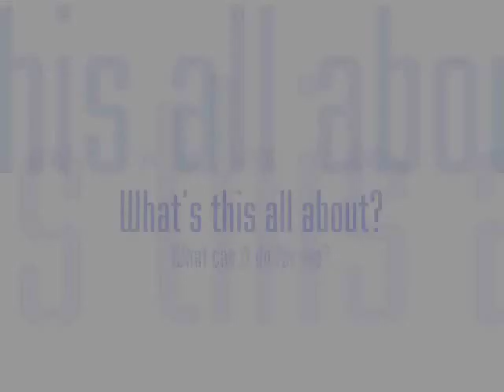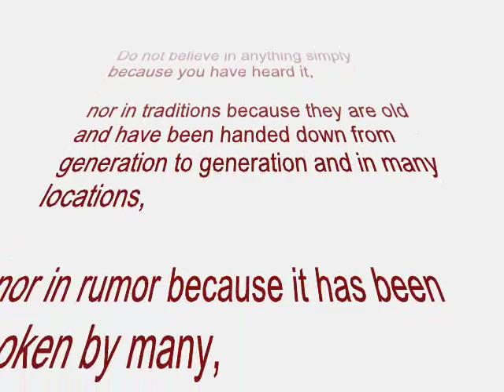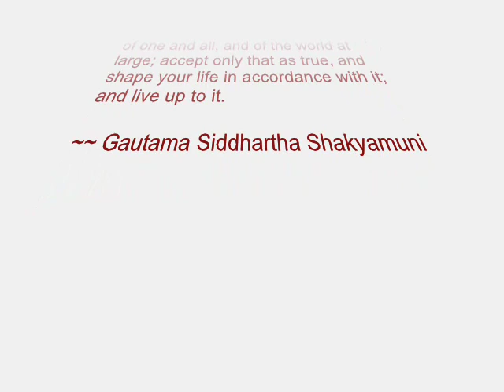Permanent Pain Relief | Clinical Somatic Education: Will It Help Me?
Introduction by Lawrence Gold
* explanation of how and why clinical somatic education works
* background of the developer